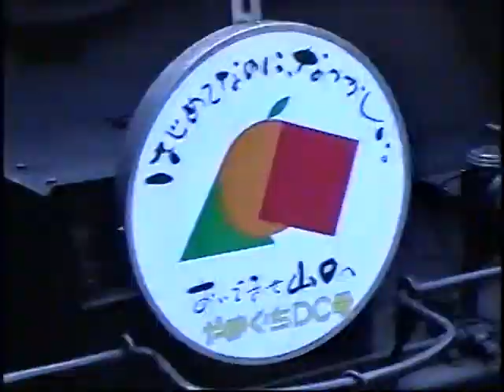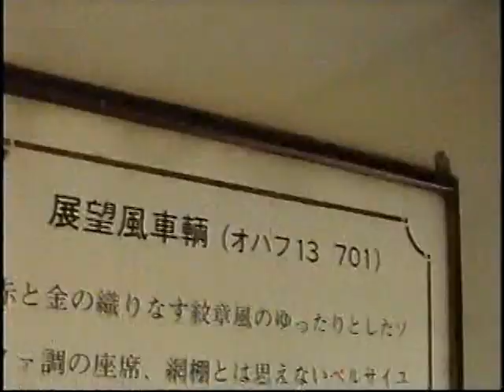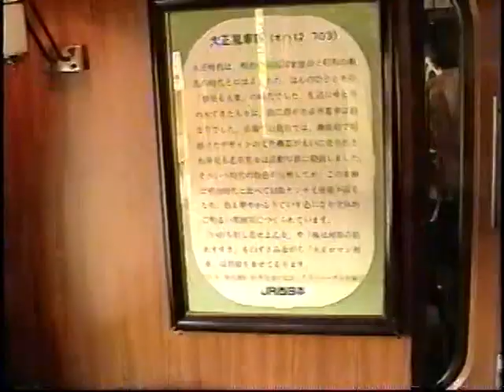JR西日本C56SL山口号のおいでませやまぐち号とC56,C57重連のやまぐち号の動画です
SLやまぐち号C56と１２系客車2両のおいでませやまぐち号とC56.C57重連のやまぐち号動画です